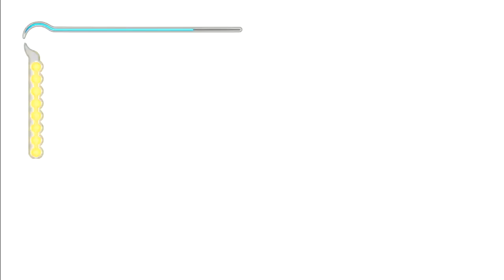Prince of Persia The Sands of Time [Part 10]